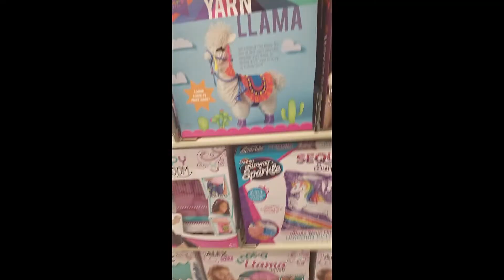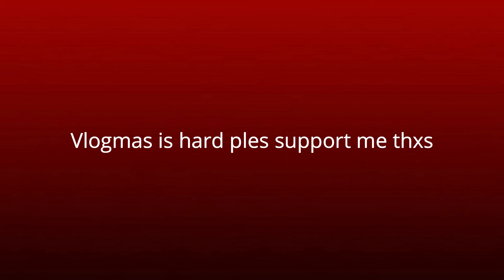its vlogmas bröthërs (day 1 vlogmas 2018)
happy holidays to all the brothers. enjoy the shitshow.

Keywords/tags:
vlogmas // vlogmas 2018 // vlogmas day 1 // vlog // ariana grande // dangerous woman diaries // hobby lobby // craft store // vlogging // vlogger // Christmas // holidays